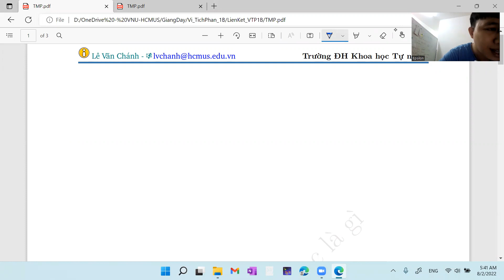Đẳng thức thú vị liên hệ giữa dãy Fibonacci và ma trận